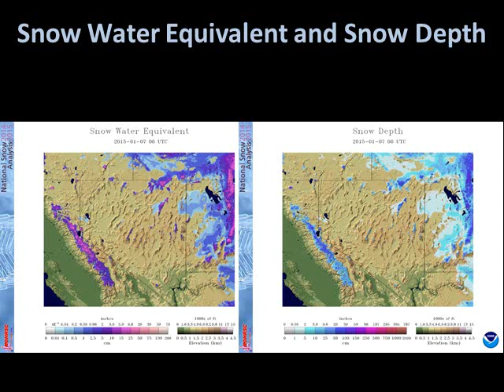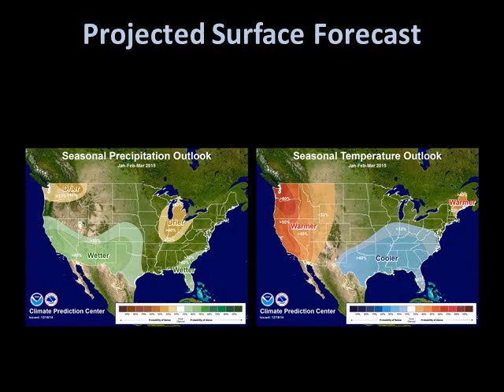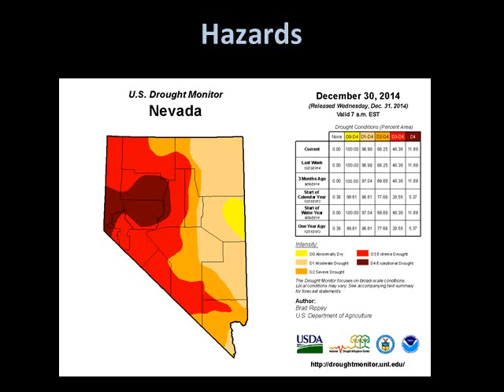Snowpack and Drought Update for Nevada